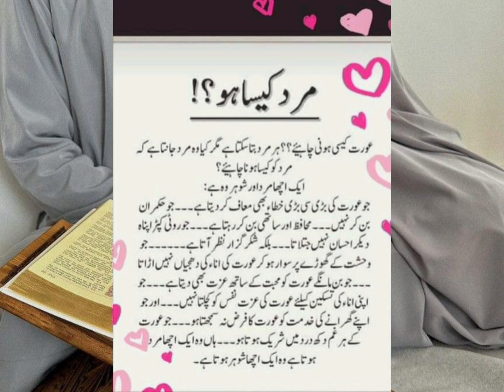Mard kaisa ho??